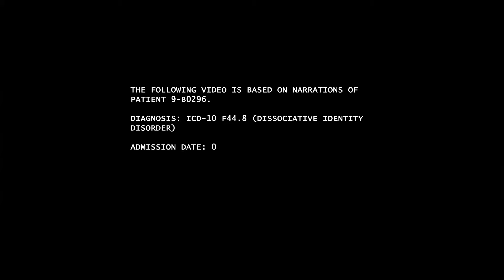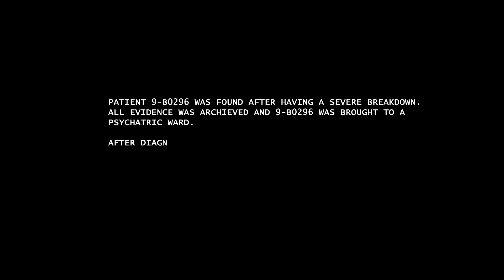Des Teufels Bluthund (Horror ahead and Abomination behind)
Band: Echelon
Song: Des Teufels Bluthund
Album: Vivito! Creato! Moritor!
Style: Avantgarde Black Metal
Country: Austria

Album available as
3-fold Digipak and
Special Edition limited to 100 items